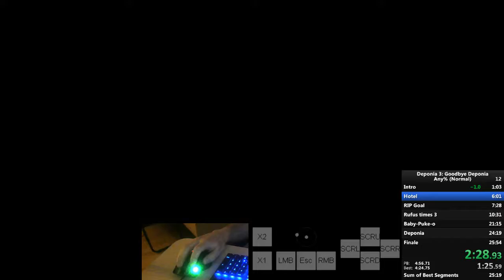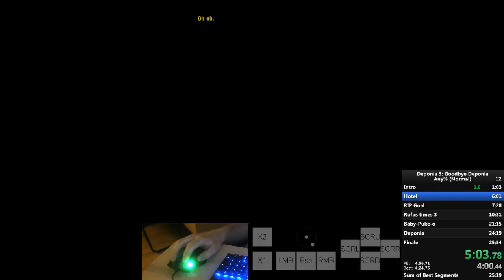Deponia 3 - Hotel done in 5:22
40s faster than wr lol